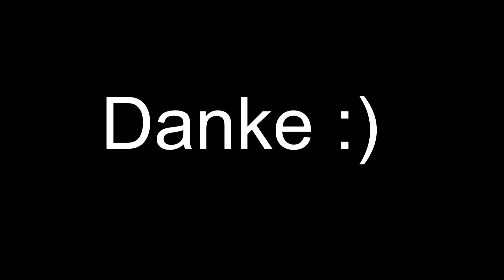Danke für 200 Abonnenten & Eure Meinung zum künftigen 16 Uhr Projekt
Sout Park: Der Stab der Wahrheit ist zu Ende und daher muss ein neues 16 Uhr Projekt her. Da ich noch keins gefunden habe, möchte ich gerne wissen, was ihr gerne um 16 Uhr sehen möchtet. Aber beachtet, ich habe nur von Activison, Deep Silver/ Kochmedia, Sony, Ubisoft, EA, Bethesda und Rockstar die Erlaubnis Videos von deren Spiele zu machen.
Bin auf eure Meinung gespannt.